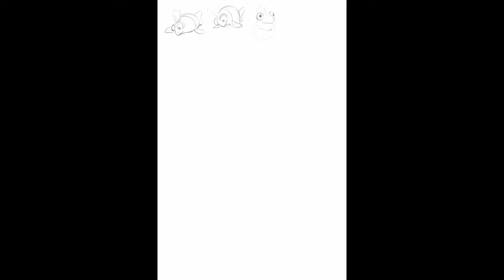Cooking with Little Buddy - Splatoon 3 Apartments - Adobe Fresco Timelapse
A 22 hour illustration condensed to 3 minutes.